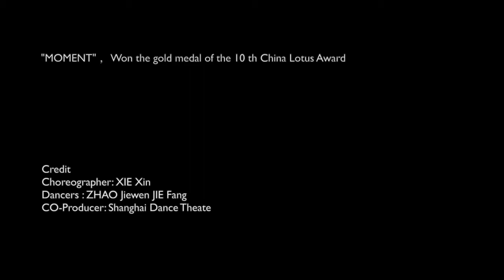2018彼时此刻（国际）